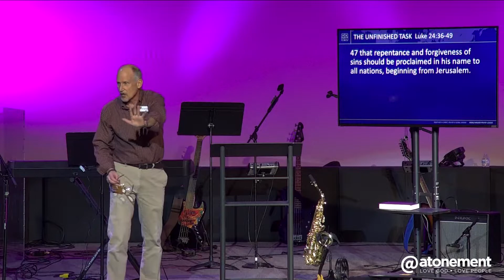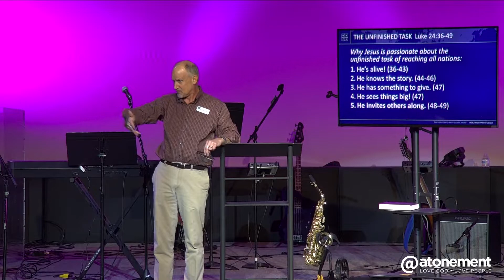Unfinished Task - Mission | Luke 24 | Dr. Paul Gossman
Dr. Paul Gossman joins us from the World Mission Prayer League and shares about the ongoing work of sharing the good news.

If you would like to learn more about faith in Jesus Christ or more about Atonement. We will be happy to share more with you.

To see our weekly announcements, life group content, and daily Bible